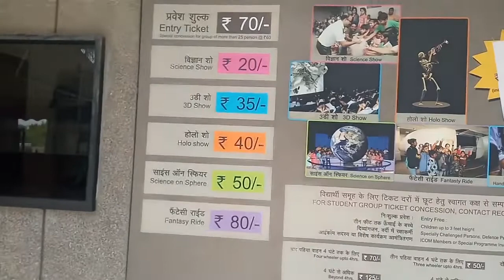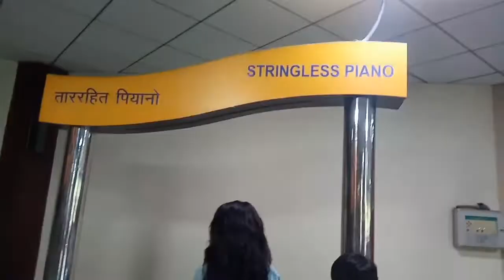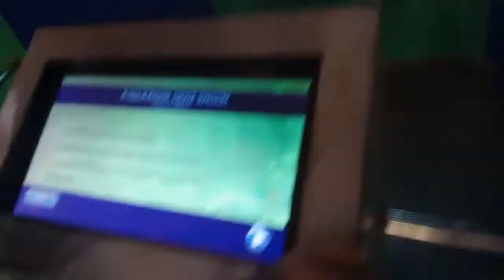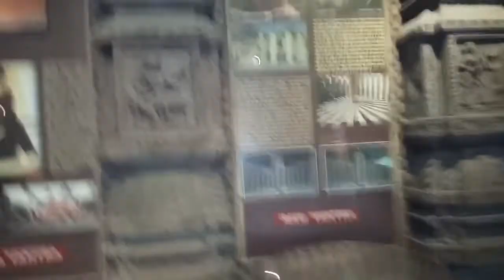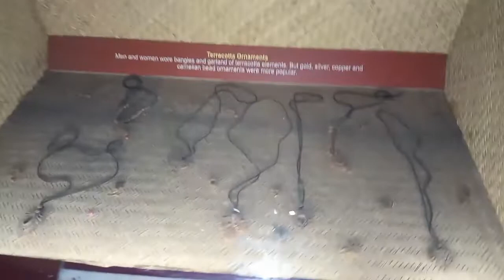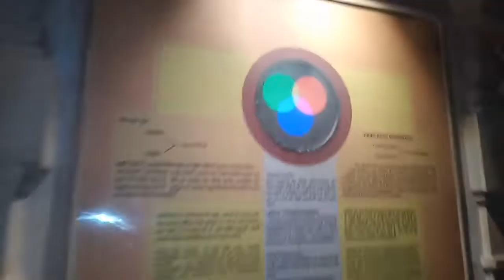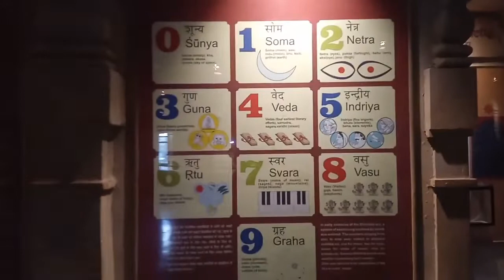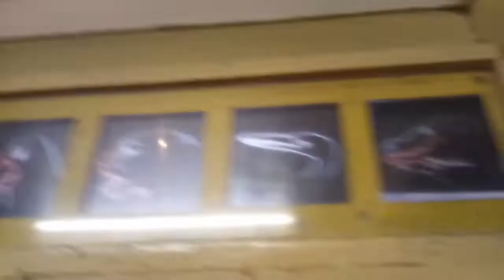DELHI,Science museum amazing things inside the museum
DELHI,Science museum amazing things
inside the museum